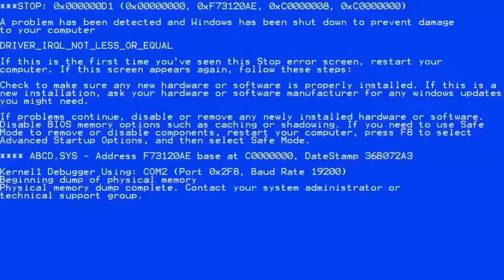ALT + F4 GUYS - Ultimate Knockout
ALT+F4 GUYS!